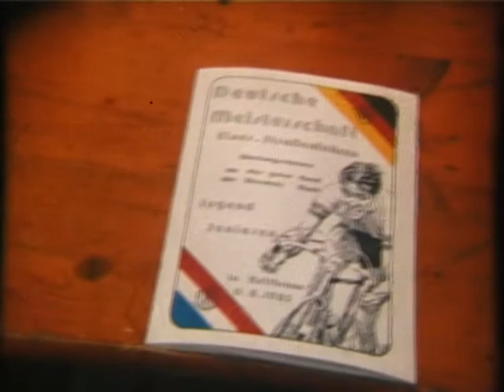Deutsche Meisterschaft Straße in Heilbronn 1985 - Junioren